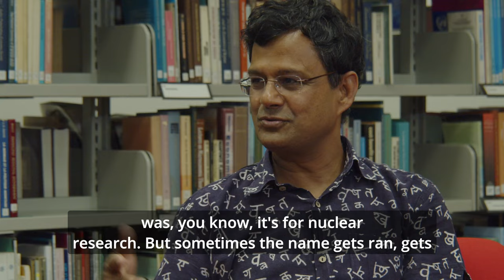Dirac Conversation: Subir Sachdev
Dirac Medalist Subir Sachdev, Herchel Smith Professor of Physics at Harvard University, is interviewed by Atish Dabholkar, ICTP Director, and Rosario Fazio, Head of ICTP’s Condensed Matter and Statistical Physics Section.

In this interview, they discuss some of the most interdisciplinary contributions of Subir Sachdev to condensed matter physics, exploring the connections with quantum information, gravity and string theory.

Subir Sachdev was awarded the Dirac medal in 2018 alongside Dam Thanh Son (University of Chicago) and Xiao-Gang Wen (Massachusetts Institute of Technology) “for their independent contributions towards understanding novel phases in strongly interacting many-body systems, introducing original transdisciplinary techniques”.

Since 2024, Sachdev has been the first holder of the Miguel Virasoro Visiting International Chair, hosted in ICTP's Condensed Matter and Statistical Physics section.

The interview was made in June 2022, on the occasion of the joint ICTP-SISSA Colloquium on "Quantum Entanglement at all Distances".

00:00:40:00 Introduction

00:01:16:00 Sachdev-Ye-Kitaev model

00:04:55:11 Condensed matter and quantum information

00:07:52:17 Condensed matter and gravity

00:14:09:22 Condensed matter and string theory

00:18:01:13 Sachdev-Ye-Kitaev model for large N

00:23:43:04 Experiments

00:26:09:23 Diaspora from developing countries and ICTP’s mission

00:29:21:15 Advancing science in developing countries